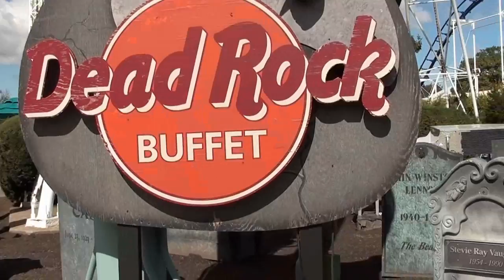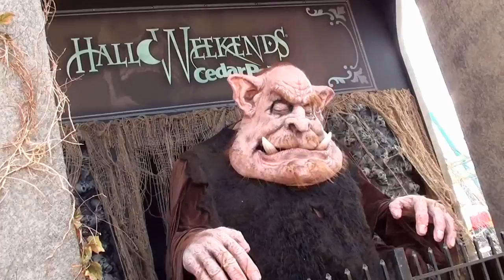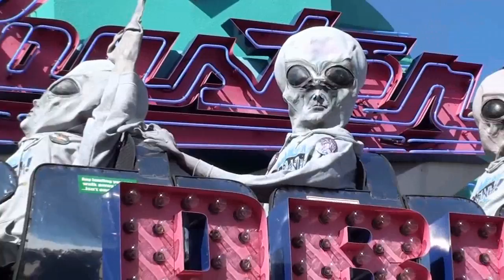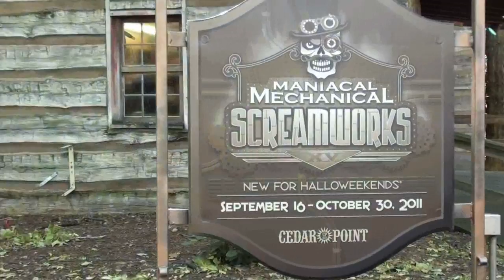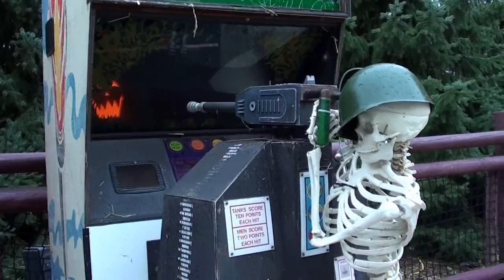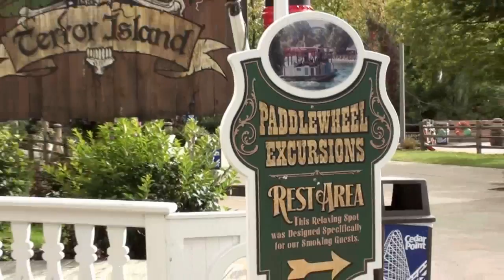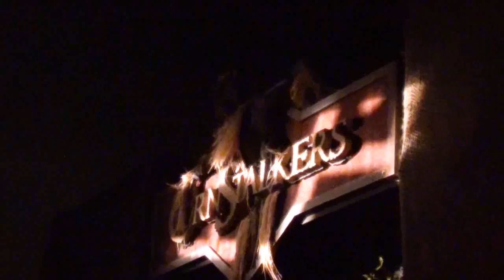Cedar Point HALLOWEEKENDS 2011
A chilly, windy weekend at Cedar Point's HalloWeekends. This video contains a mix of footage from a Saturday evening with friends and a solo Sunday, featuring many of the ghoulish displays throughout the park, plus walkthroughs of Corn Stalkers, CarnEvil and Blood on the Bayou. Filmed Sat & Sun, October 1st & 2nd, 2011.